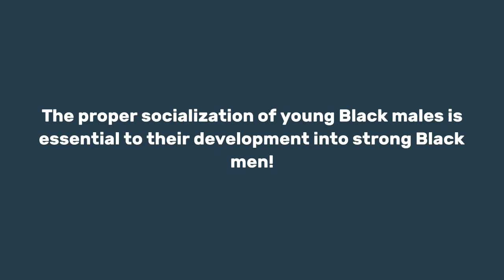Over 75,000 Black Women Missing and The Silence Is Deafening | Dr. Rick Wallace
Thousands of Black Women Are Missing In America!

Thousands of Black Women Missing In America: Why Aren't We Talking About It?